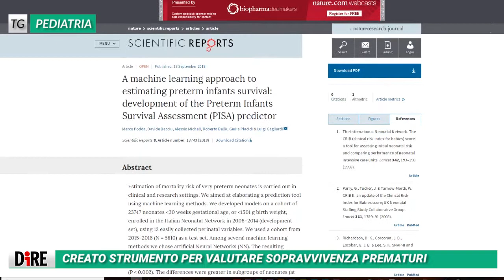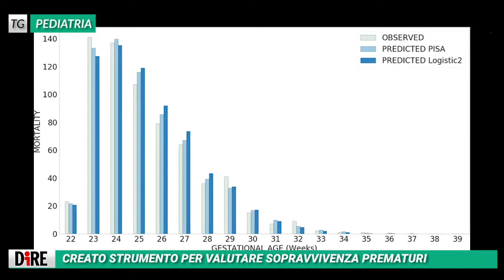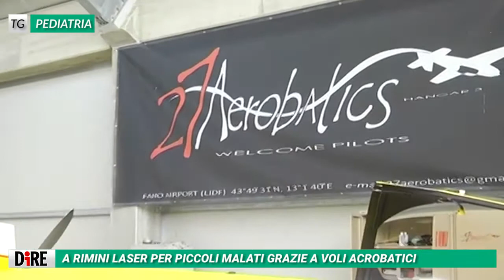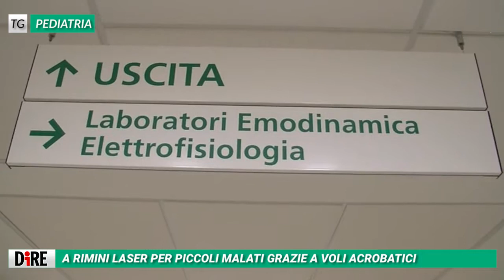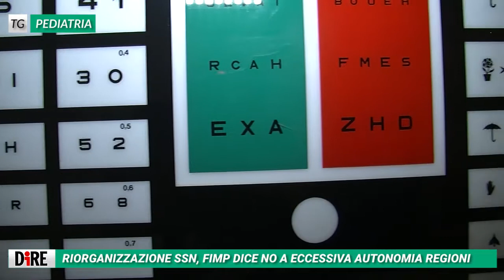AGENZIA DIRE TG PEDIATRIA : NEONATI PREMATURI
NEONATI PREMATURI